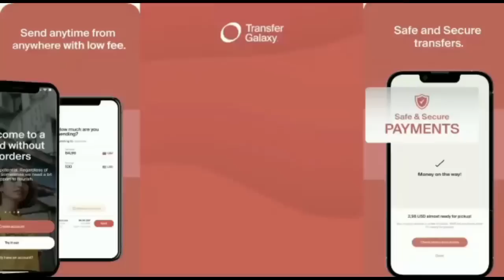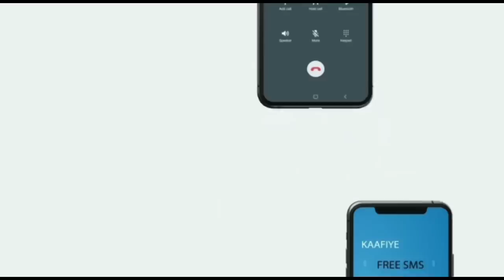Wararkii u danbeeyey Aasaasahii Dugsiga Abaarso oo Islaamay iyo Weriye Coldoon oo Dhowr Gu U Xidhan